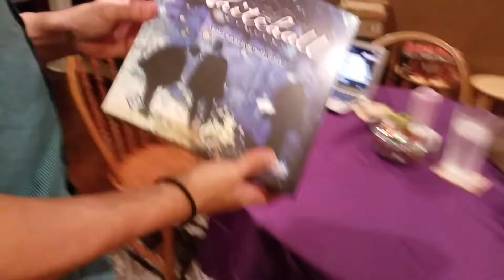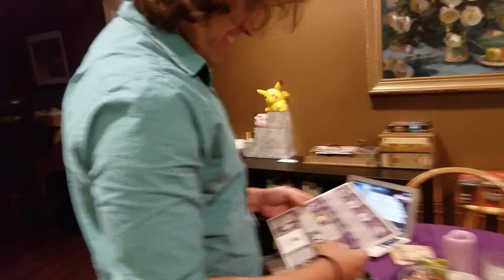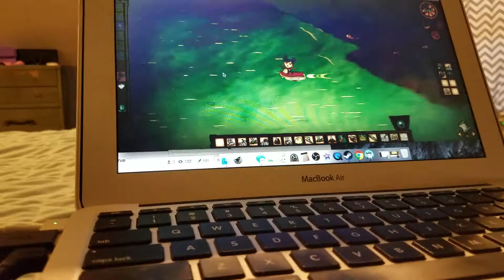Game Time // Vlog 136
Fun times with my love.